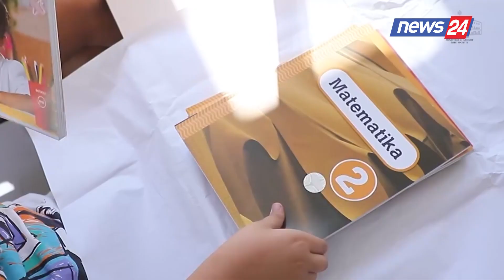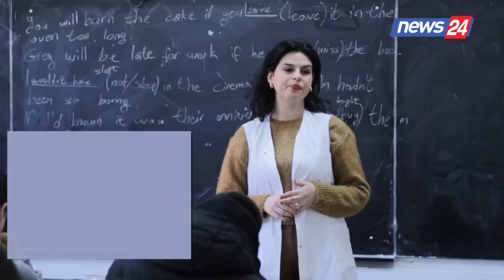350 mijë nxënës nisin vitin e ri shkollor, Manastirliu uron nxënësit dhe mësuesit